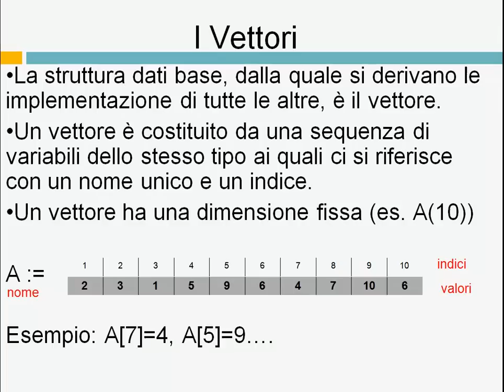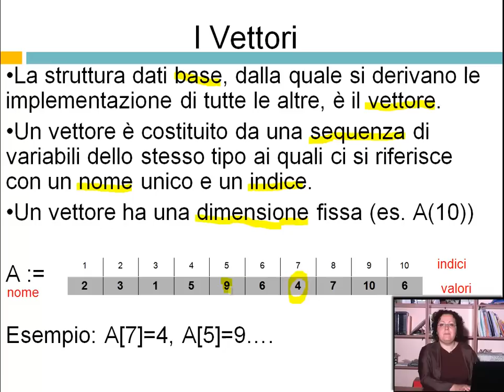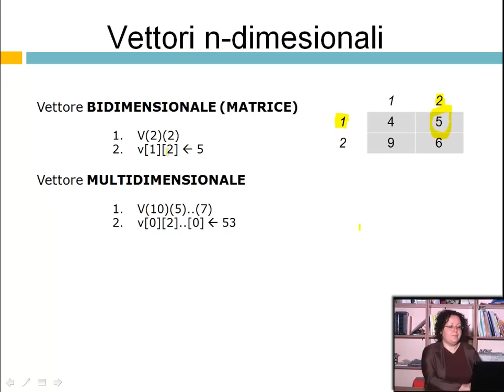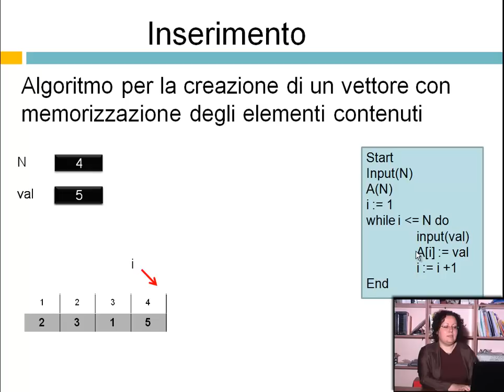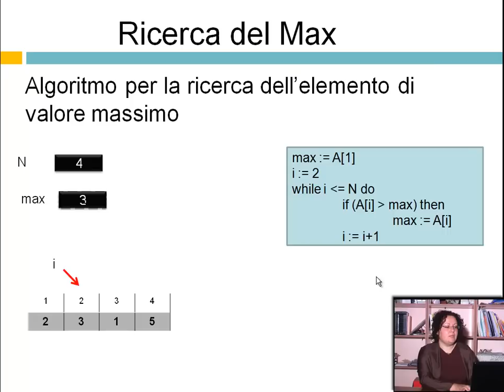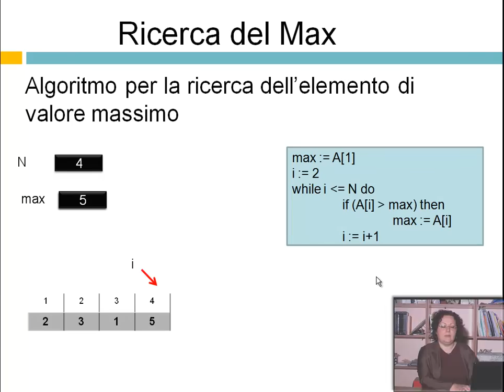Vettori e Operazioni su vettori - Strutture dati - Videolezioni di Informatica Generale - 29elode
Argomenti del corso completo: Introduzione - Architettura - Codifica - Esercizi codifica - Sistema operativo - Reti - Algoritmi - Es.Algoritmi - Linguaggi Programmazione - Strutture dati - Basi di dati